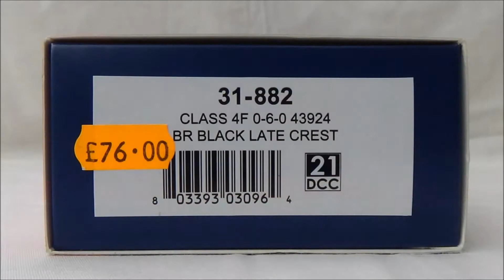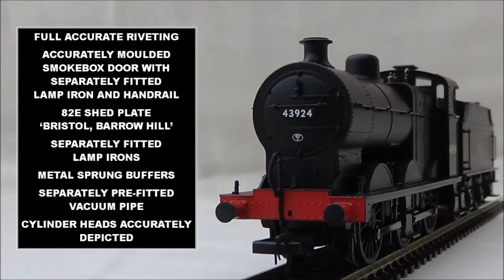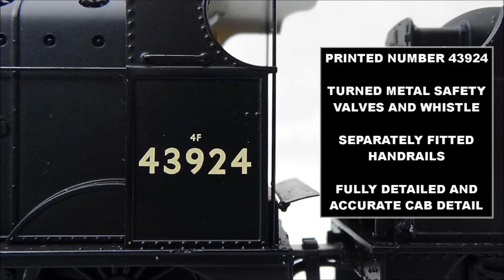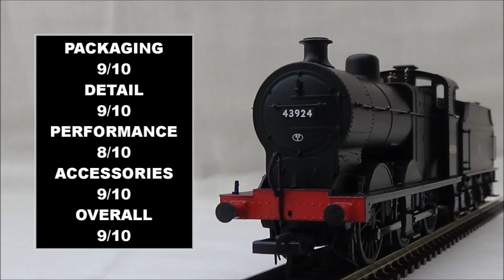OO Models in Profile - Bachmann Midland 4F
OO Models in Profile of Bachmann Midland 4F No. 43924

A beautifully modelled and well detailed model and at only £75 is well worth the money. A welcome addition to any Midland region layout.

Model rating 9/10

Any questions with regards to the model are welcomed.

The OO Model in Profile series explores a number of models looking at them in detail and giving a comprehensive overview of the model.

All images and graphics have been created by me and may only be copied with permission.